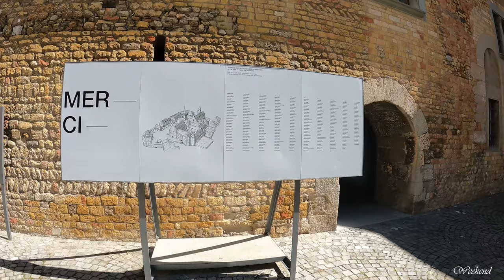Payerne Switzerland 🇨🇭| medieval Church in the small Town of Switzerland ⛪️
Payerne  is a municipality in the Swiss canton of Vaud. It was the seat of the district of Payerne, and is now part of the district of Broye-Vully.

It could hardly be more impressive: the monumental former abbey church, dating from the 11th century, that dominates the medieval centre of Payerne.

This is the largest Romanesque building in Switzerland, a prime example of Cluniac architecture, and the most important sight in a small town that is exceptionally rich in history. Throughout the year, the abbey and its museum stage important exhibitions of paintings, as well as a series of high-quality concerts.

Thanks to its position near Lake Neuchâtel and not far from the nature reserve of the Grande Cariçaie, Payerne also makes a good base for a host of excursions into nature. And anyone hungry after a day in the outdoors will enjoy the wonderful sausages made here that have become famous way beyond the ruins of the ancient town walls.